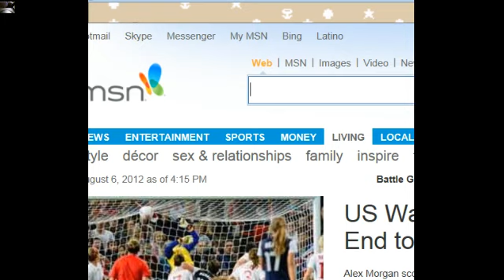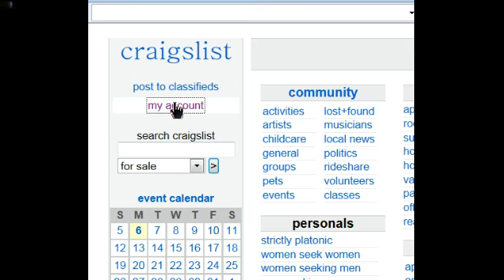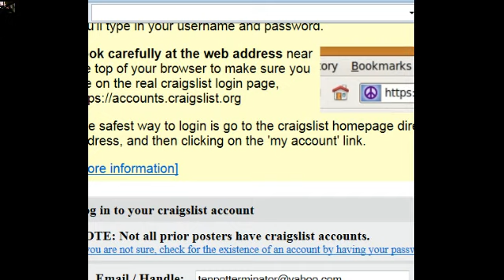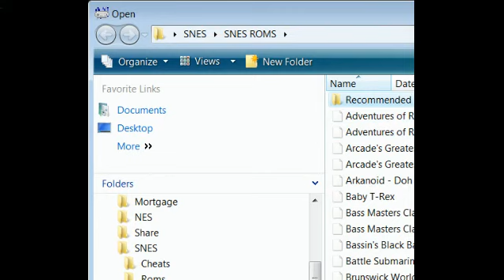Mandi Smash!!╰(◣﹏◢)╯~~~Retro and Mario Hacks~ (✿◠‿◠) August 6, 2012 - 4 / 9